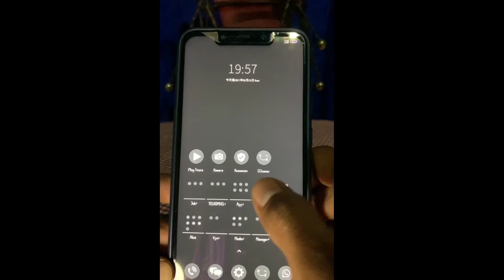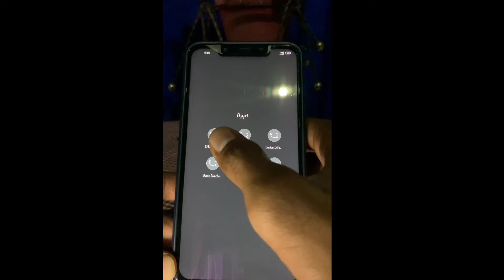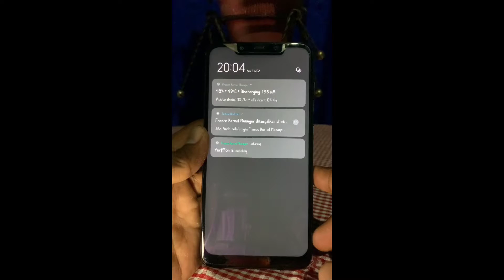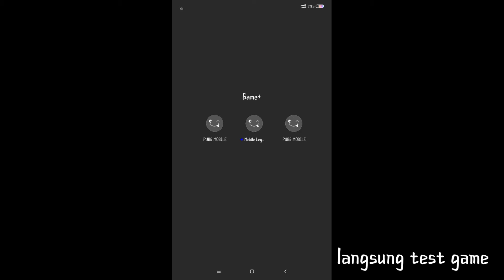best performance ROM DTisOP5K,CB+LAWRUN KERNEL 13.B4, (POCO F1),Gameplay PUBG MOBILE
°° Chanel ini hanya mengunakan 1perangkat (POCO F1) Dari mulai
- Record(Rekam Layar)
- Editing Video

- APLIKASI REKAM LAYAR
 °°SCREEN RECORDER NO ADS (Android) •
- APLIKASI EDITING
 °°KINE MASTER MOD (Android)

DEVICE
 - POCO F1 6/64 | NVT-ts

+ flash kernel +
** key vol up **
** latest touch **
** display 67hz **
**skip no install thermals**